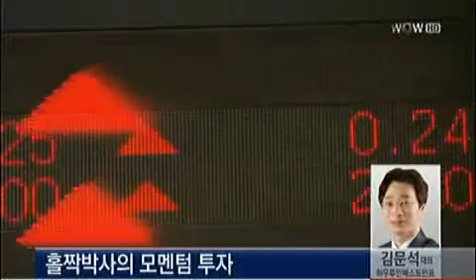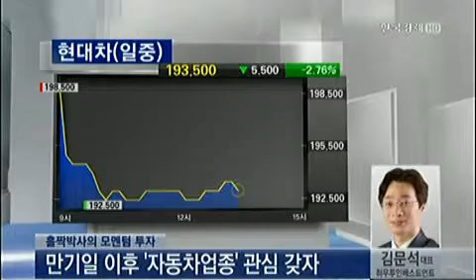홀짝박사의 모멘텀투자_2013년 5월 7일 방송